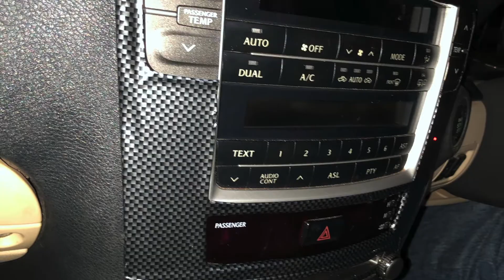Carbon Wrapping Lexus IS250